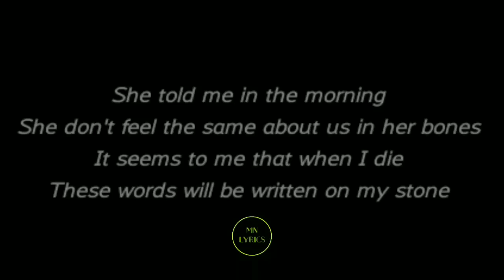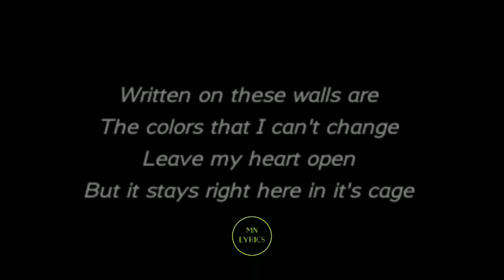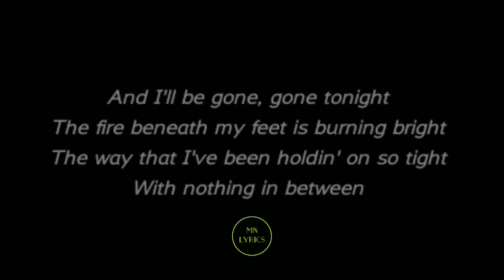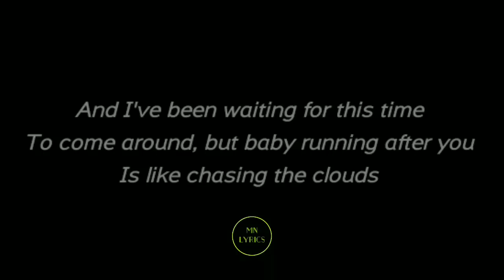The story of my life full song lyrics